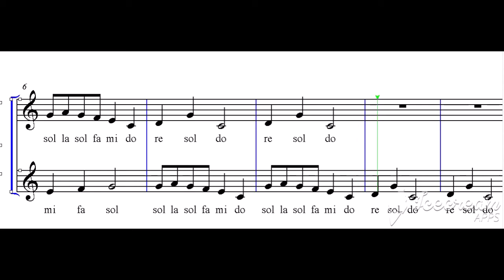Campanero Canon a 2 voces